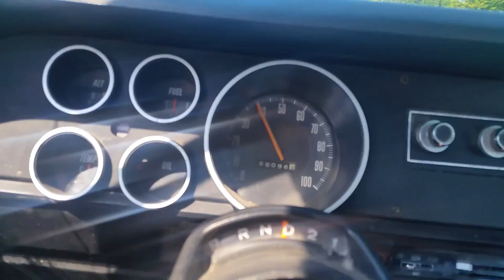short drive in the old dodge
The rattling and squeaking  is the window inside the door when it's rolled down,